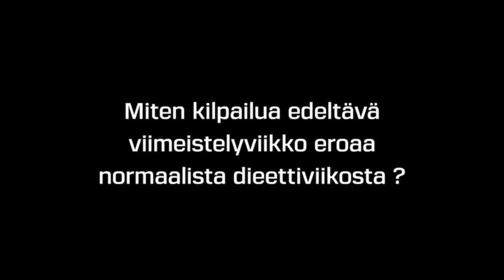Haastattelu: Toni Kataja / Team SportLife: 2 Weeks out from Fitness Classic 2014, Helsinki